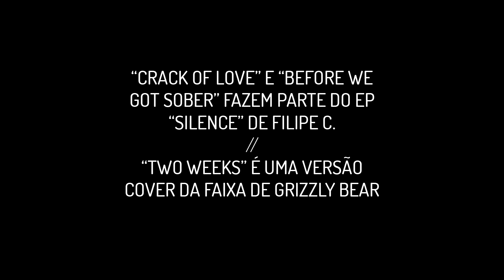Monkey Session - Filipe C.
O músico paulistano nos mostrou duas músicas de seu primeiro EP, "Crack of Love" e "Before We Got Sober", e apresentou sua cover de "Two Weeks", de Grizzly Bear, acompanhado de Eduardo Barretto.